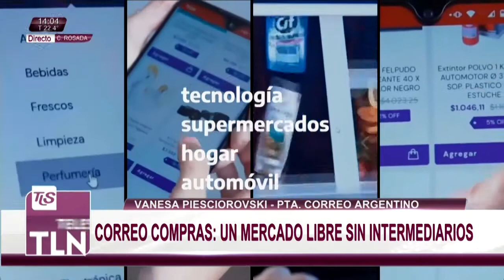Oct. 2020- Correo Compras - Vanesa Piesciorovski - Canal 5 San Juan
Unas 6.500 empresas ya están interesadas en publicar sus productos en "Correo Compras"

Unas 6.500 empresas de todo el país están interesadas en publicar sus productos en la tienda virtual Correo Compras, lanzada recientemente por el Gobierno nacional, según informó la presidenta del Correo Argentino, Vanesa Piesciorovski, en diálogo con medios provinciales y explicó que se trata de una conexión virtual "al servicio de todas las economías regionales, las pymes y las cooperativas para que se pudieran acercar con un solo clic".

En diálogo con Canal 9 de Entre Ríos desde Casa de Gobierno, la funcionaria puntualizó que "Correo Compras es una plataforma de e-commerce en la que compradores y vendedores podrán realizar operaciones comerciales sin intermediarios".

Además, consideró que "para el Correo es súper importante porque es la evolución natural de algo que ya sabemos hacer: hoy en día, enviamos dos millones de paquetes por mes dentro del territorio nacional y quisimos poner al servicio de todas las economías regionales y las pymes, de las cooperativas una conexión virtual para que se pudieran acercar con un solo clic".

La funcionaria agregó que la plataforma ya ofrece "alrededor de mil productos" y que "ya hay alrededor de 6500 empresas que están interesadas en publicar sus productos en Correo Compras".

Piesciorovski puntualizó que "no hay reventa, compra venta ni intermediación. Buscamos minimizar los costos para los vendedores en cuanto a la logística para que eso se vea reflejado en los precios".

De este modo, para vender, el procedimiento es sencillo: los productores ingresan a la página y se dirigen a la pestaña "vendé en Correo Compas", deben llenar un formulario y ejecutivos del Correo contactaráb con los vendedores para saber de qué rubro se trata, dónde se encuentran y sobre todo cómo ayudarlos "para que sus productos se vean mejor en esta vidriera", señaló.

Posteriormente y en diálogo con Canal Multivisión Federal de Salta, la presidenta del Correo Argentino aclaró que "pueden exponer quienes produzcan, fabriquen esos productos o sean tiendas o distribuidores oficiales. Buscamos evitar la intermediación logística".

"Queremos garantizar que esos precios no estén diferenciados por regiones, por ese costo del envío, sino que sea el mismo precio para todos los argentinos", señaló la funcionaria y listo rubros como perfumería, almacén, alimentos, electrónica por ahora.

Piesciorovski reiteró que el Correo Argentino es "una de las estructuras más grandes que tiene la Argentina. Contamos con 1482 sucursales, 1067 centros de distribución, 16600 trabajadores" y señaló que esta estructura "permite que el pequeño productor pueda mandar sus productos a cualquier mercado y cualquier punto del país".

Por último, en entrevistada por Canal 5 San Juan desde Casa de Gobierno, la funcionaria señaló que "esas mismas troncales que usamos para enviar cartas, telegramas y paquetería se van a utilizar para que el productor de San Juan pueda distribuir sus productos a lo largo de todo el país".

Y detalló que la tienda virtual está desarrollándose "en conjunto con el Ministerio de Desarrollo Productivo de la Nación. Muchísimos ministros de Producción de las provincias, incluso áreas de producción municipales se han comunicado con el Correo Argentino para fortalecer esa producción local".